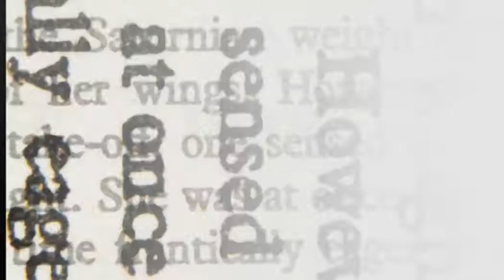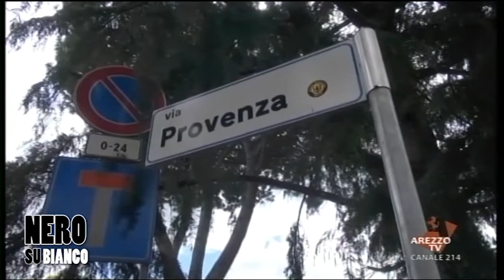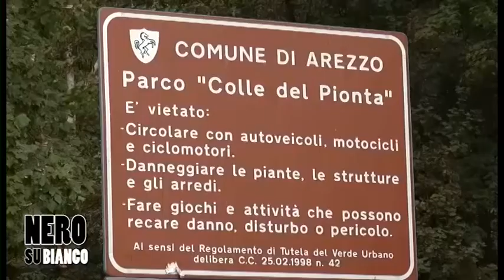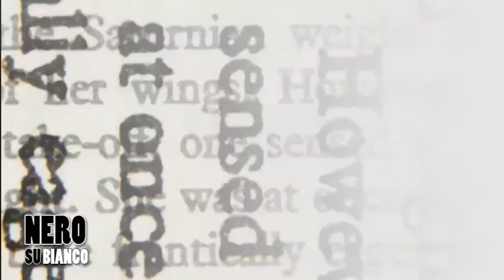Saione e la sicurezza, se ne parla a "Nero su Bianco"